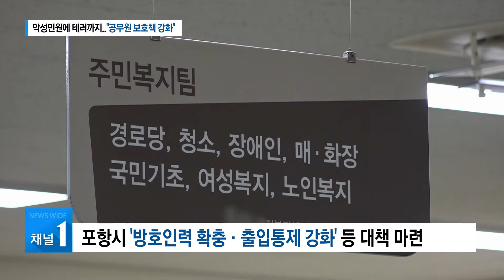악성민원에 테러까지.."공무원 보호책 강화" / HCN 경북방송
최근 악성 민원인이
포항시 간부 공무원 몸에
독성 액체를 뿌린 사건으로
포항시 공무원사회가 들끓고 있습니다.

공무원 노조는
대책 마련을 촉구하고 나섰고,
포항시도 서둘러
각종 보호 대책을 시행하기로 했습니다.

정필문기자의 보도입니다.